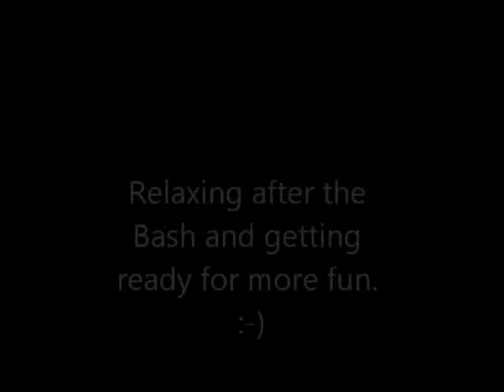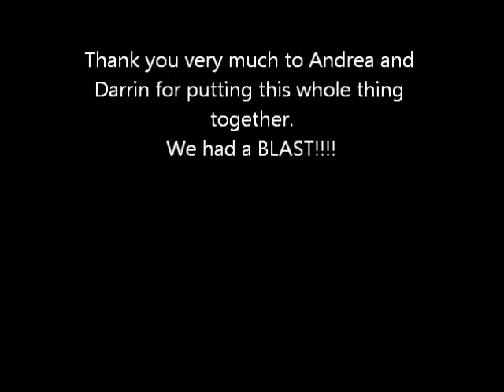Gregs Ghia and more Bash fun.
looking at Greg;s awesome Karmen Ghia and having fun at the Garage Gang Bash.